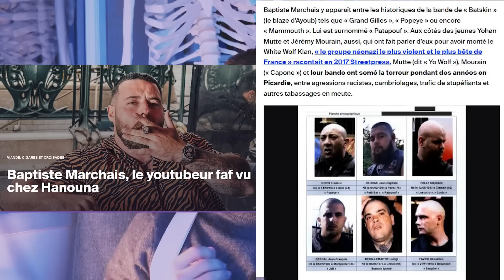Nassim : La déchéance...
J'ai beaucoup aimé collaborer avec Nassim, et sa chaîne Youtube. Mais là c'est catastrophique ce qu'il devient... Et on en parle aujourd'hui.

0:00 Introduction
4:32 Rowing Arnold
9:23 Développé nuque
11:03 Leg extension
14:26 Baptiste Marchais
18:29 Récaputilatif